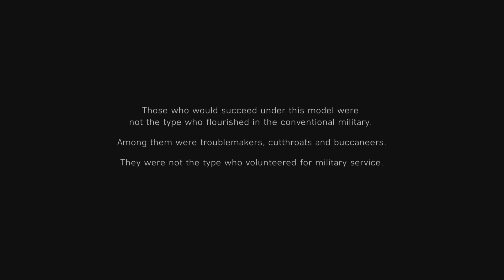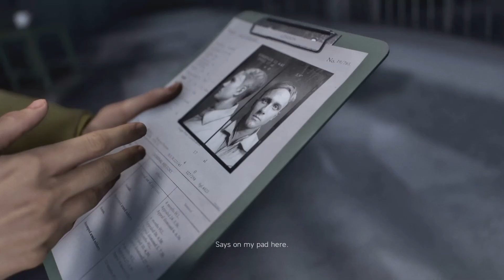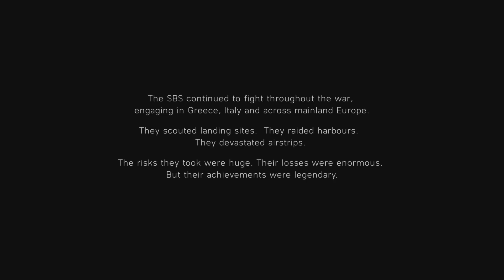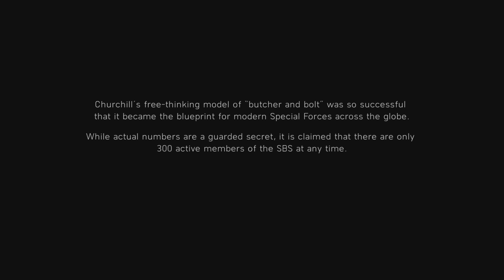BATTLEFIELD V - PART 2 - LET THE WAR BEGIN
Battlefield V Campaign Walkthrough Gameplay Part 2. Welcome to the official series of, Battlefield V Campaign this series will include the full game story with all Cinematics, all Guns, and missions. The Gaming Fanatic

Battlefield V is a first-person shooter video game developed by EA DICE and published by Electronic Arts. Battlefield V is the seventeenth instalment in the Battlefield series. It will be released worldwide for Microsoft Windows, PlayStation 4, and Xbox One. The game will continue on from its precursor Battlefield 1 by focusing on World War II.